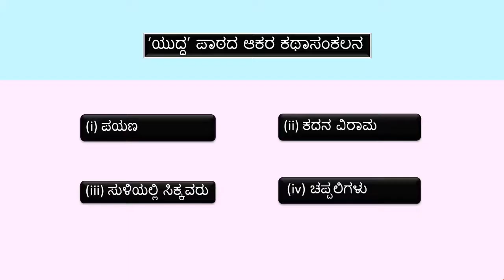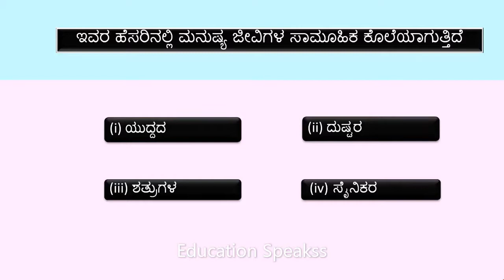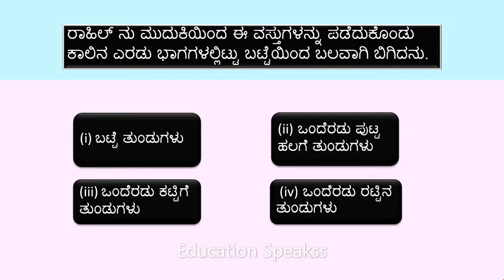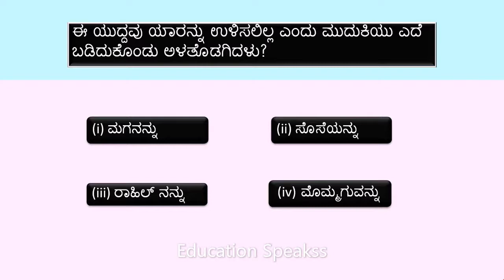Kannada MCQ Questions | ಯುದ್ದ | Yudda | ಪ್ರಥಮ ಭಾಷೆ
Class 10 | SSLC | First Language | Yudda | Lesson | ಕನ್ನಡ

In  this video, I have explained MCQs  Lesson Yudda also explained in detail.